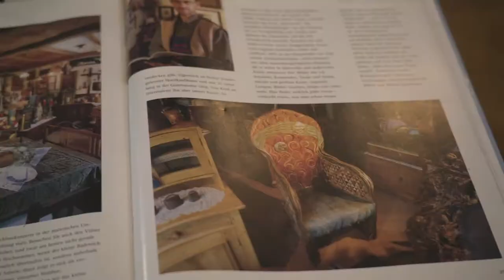Walter Grüner – Völs im Herzen/Fiè nel Cuore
DE
Der Restaurator Walter ist ein Handwerker mit Leib und Seele. In seinem Antiquitätenladen "Anno Domini" in Völs am Schlern verschmelzen Stil und Handwerkskunst zu einer Wunderkammer, in der es leicht passiert, die Zeit zu vergessen.
Objekte und Möbel mit Geschichte aufzuarbeiten und wieder weiterleben zu lassen ist seine Passion seit 25 Jahren, sagt er, "denn Altes macht neue Freude!"
Walter è un un artigiano a cui piace lavorare con le mani. Di mestiere è restauratore.
Il suo negozio di antiquariato "Anno Domini" situato all'ingresso di Fiè allo Sciliar è un luogo magico, uno scrigno che nulla ha da invidiare ad un museo d'arte.
Riconsegnare gli oggetti al tempo che scorre è per lui una missione, perché, come dice da 25 anni, l'antico genera nuovo piacere!

Video by Mauro Podini
Commissioned by Tourist Office Fiè allo Sciliar / Völs am Schlern (I)